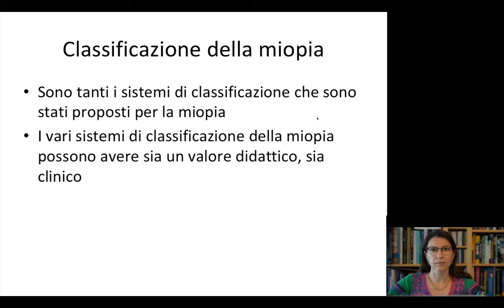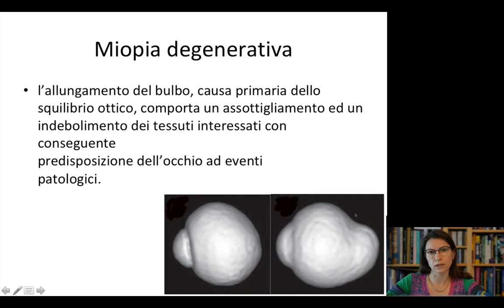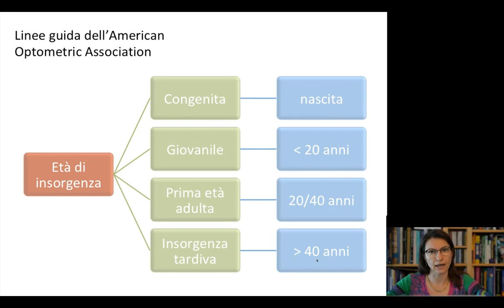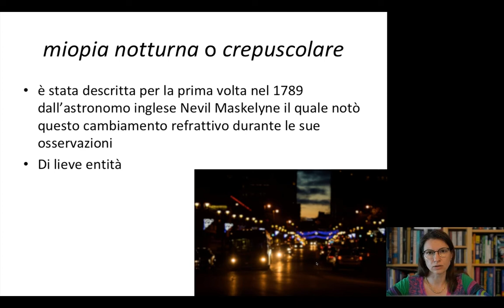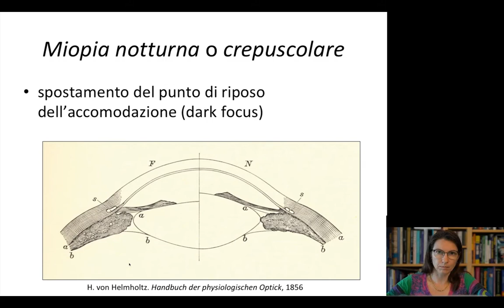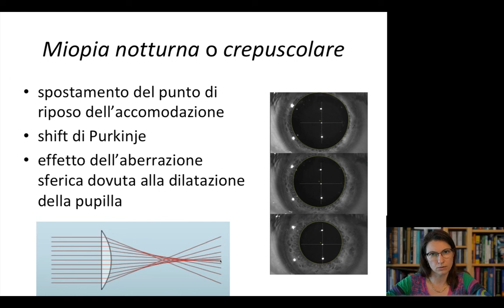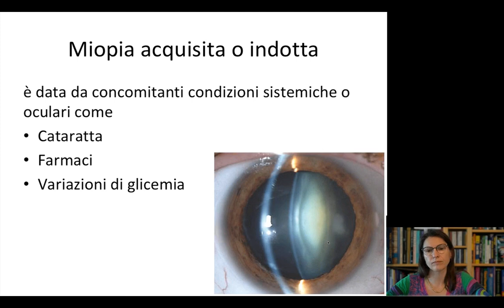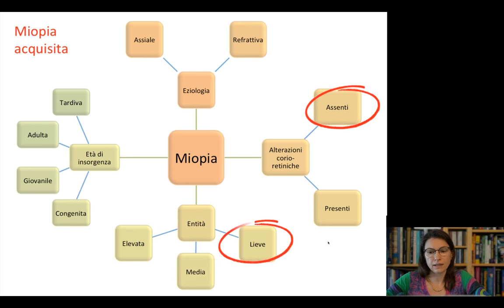Ametropie 7. Classificazione della miopia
Calossi A, Zeri F. (2008) Gli errori di refrazione: incidenza, distribuzione, componenti ottiche, in Zeri F, Rossetti A, Fossetti A, Calossi A. Ottica Visuale. SEU; cap.7
Lezioni di Optometria 1